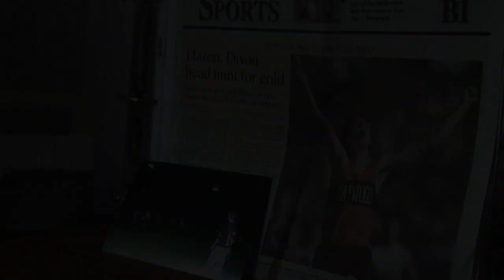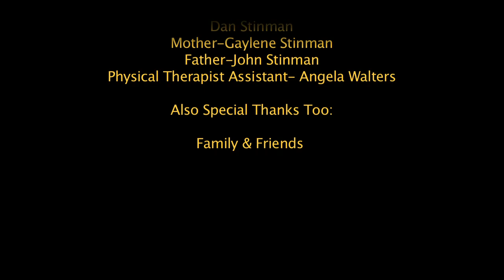Athletes & Injuries "The Race is On" Production by Daniel Stinman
This athletes & injuries is a short film about Dan Stinman and how he over-came 3 knee surgeries just to get back to the sport he loved. This short film will take you in depth to how Dan's family reacted and how Dan was able to push through his injuries. I hope you all enjoy!!